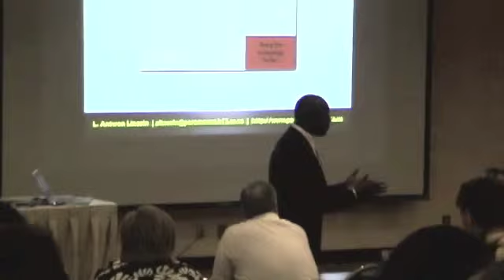Presentation Demo Reel